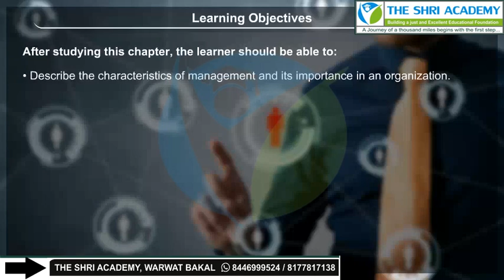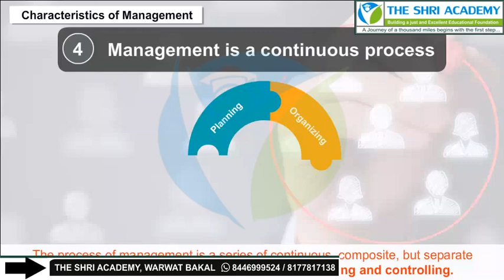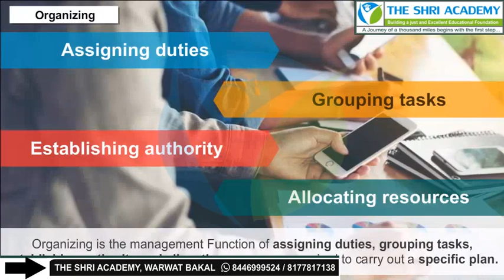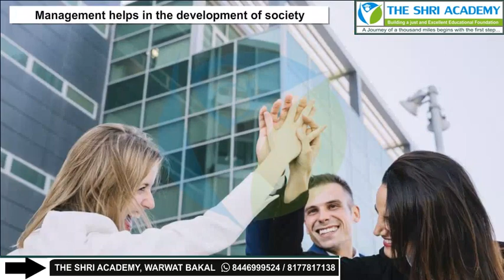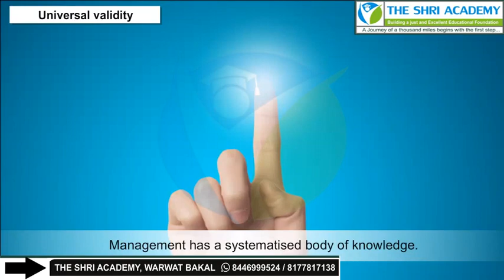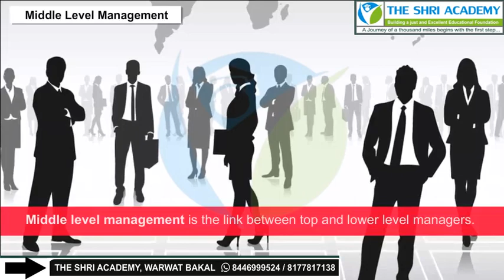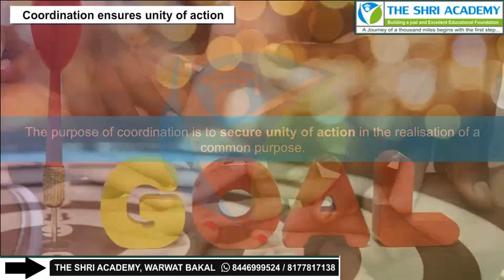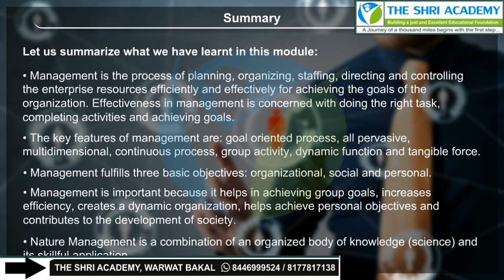Business Stuties Nature And Significance Of Management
12th EM Business Stuties Nature And Significance Of Management